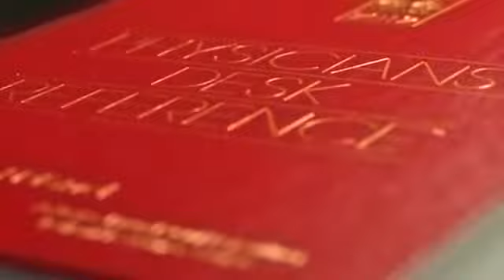Unicity Vivir Tus Sueños